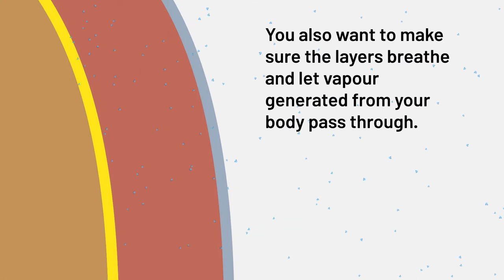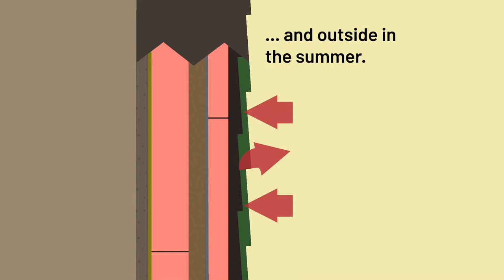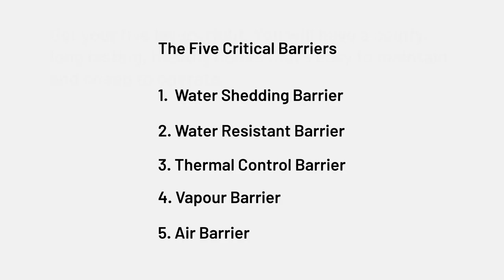Five Critical Barriers Explained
Do you know what the 5 critical barriers of a wall assemblies are? Watch this short animation to learn more.  Find more animations like this one and interesting courses